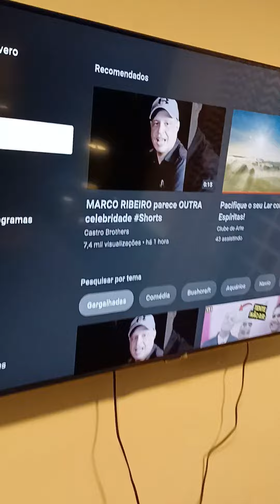Como fazer o seu peixe dormir com a luz acesa?